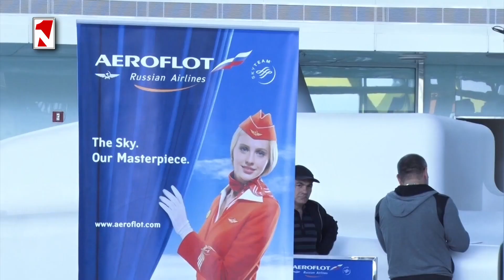Լուրերի օրվա թողարկում 15:00